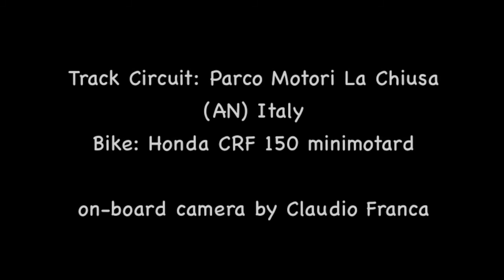Pit Romagna - 3 lap on-board camera CRF150 @ La Chiusa